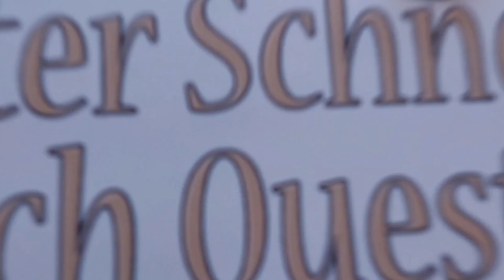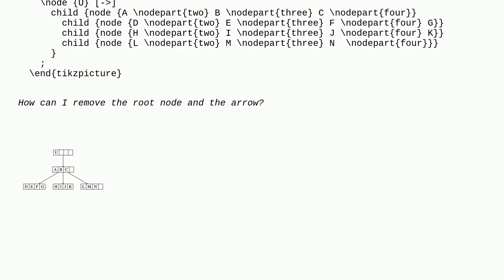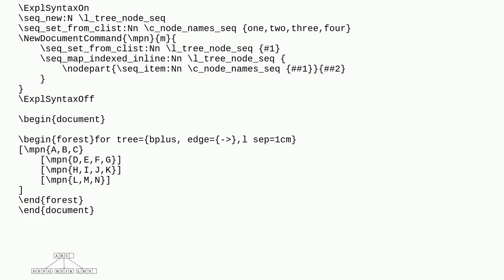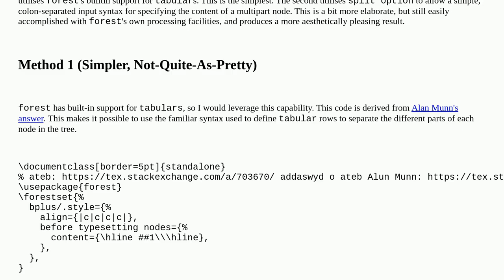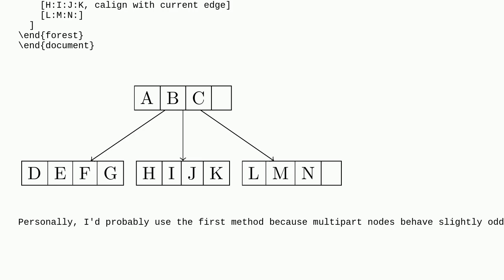Tex: B-Tree in TikZ without root node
B-Tree in TikZ without root node

A special thanks goes out to the community

  tikz-trees trees tikz-pgf